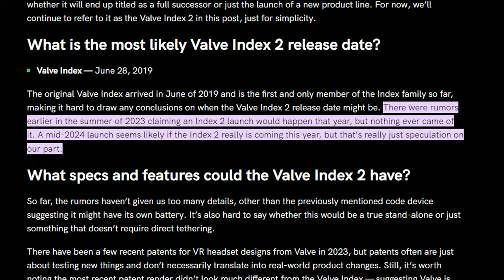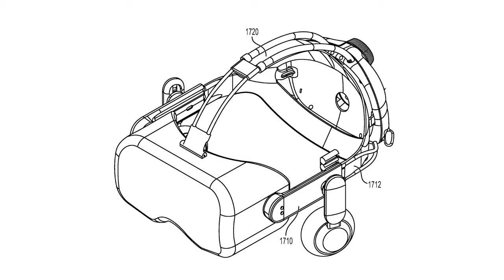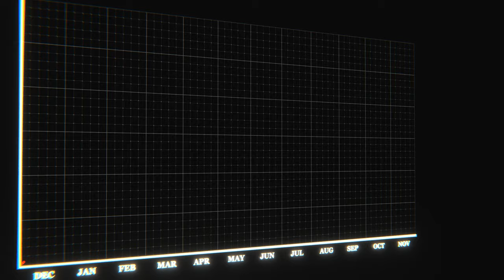Latest Valve Index Prism (Valve Index 2) VR News 2024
📌Quest 3 cover
📌 Quest 3 Charging Dock
📌 Quest 3 facial
📌 Quest 3 Carrying Case
📌 Quest 3 AMVR
🔥 ANNAPro Elite
🔥Quest 3 Batteries
🔥 Quest 3 grips